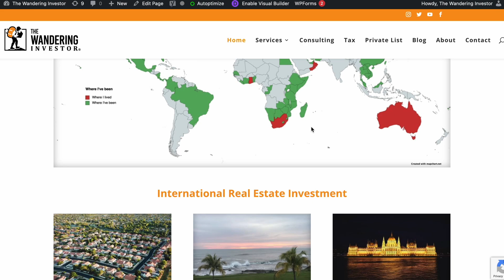4 things to do before opening an International Bank Account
In this short video I discuss 4 key points that people don't typically think of before opening an international bank account.

Time stamps

00:00 Introduction
00:07 Where to open to open an international bank account
01:15 Don't try to hide your money
03:30 Understand the disclosure requirements in your country of tax residency
04:07 Be very careful in terms of how you present yourself
05:00 Internationalization & Diversification Consulting